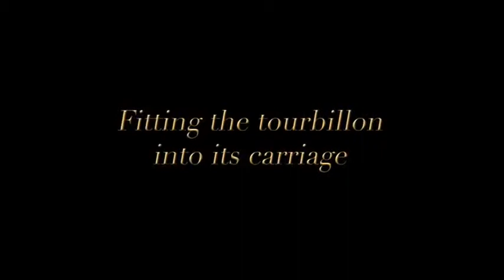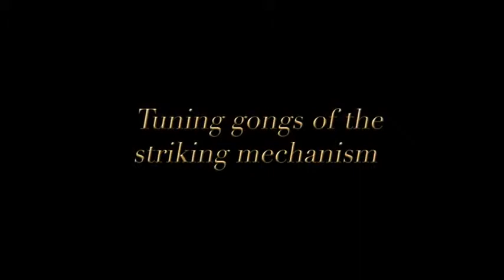Vacheron Constantin - Master Watchmaker